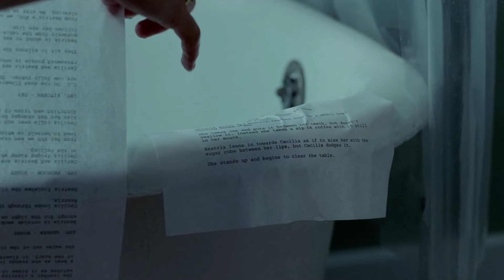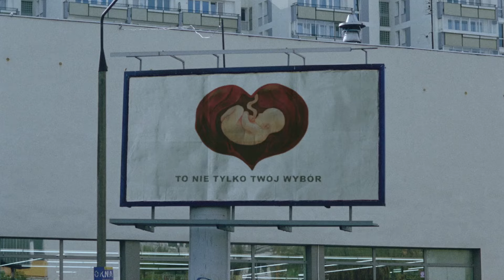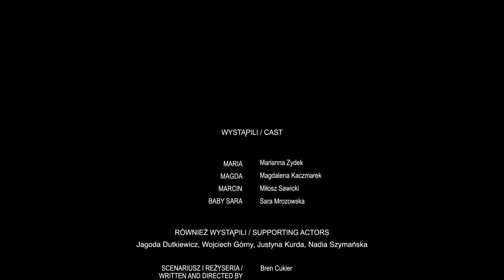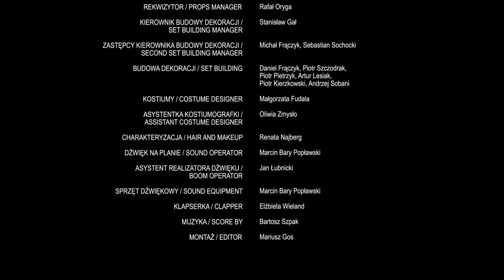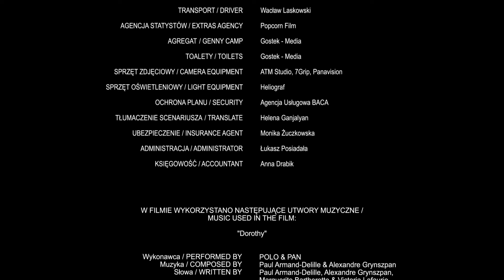Thursday (Drama) | Maria's day takes an unexpected turn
Maria is an actress with secret plans for Thursday, but her day takes an unexpected turn.

"Thursday" is a dramatic short film by Bren Cukier

More from the director:

"I moved to Poland in October 2020 via an apprenticeship program at the National Film School of Łódź. Almost immediately after my arrival, Poland passed some of the most draconian abortion laws in history, effectively banning abortion in all circumstances and implementing criminal punishment for anyone who has or helps with an abortion. Coming from NYC, where one can simply walk into Planned Parenthood for the procedure, this was understandably shocking, especially as a young woman. The ban catalyzed a movement called ‘Strajk Kobiet’ in Polish and along with it a cultural shift, where suddenly women who had previously kept silent about their stories wanted to come forward and speak about their abortions. This was what gave me the idea initially to begin interviewing women, first friends, then friends of friends, then complete strangers, about their medical abortions (via pills), which is essentially the only means available to Polish women. "